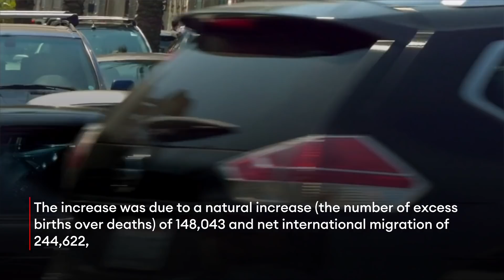U.S. Population Growth Falls To Record Low In 2021—See The States With The Biggest Gains And Losses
The population of the U.S. grew 0.1% this year, the lowest rate since the nation’s founding, the U.S. Census Bureau estimates, with the continuing trends of decreased fertility and decreasing net international migration compounded by the impact of the Covid-19 pandemic.